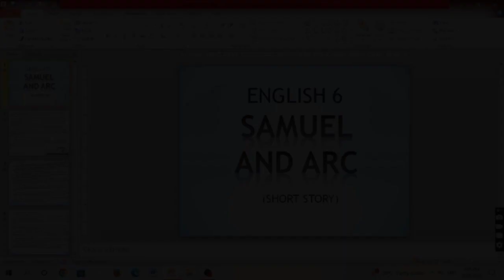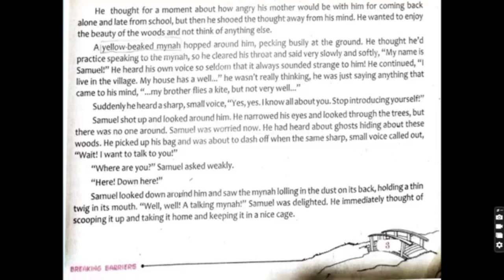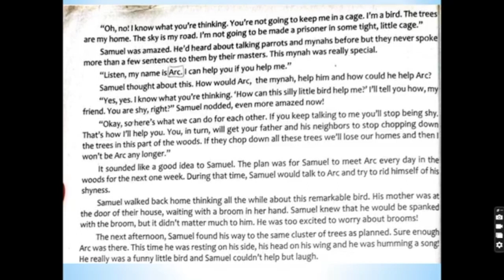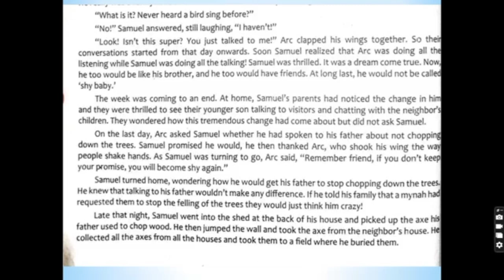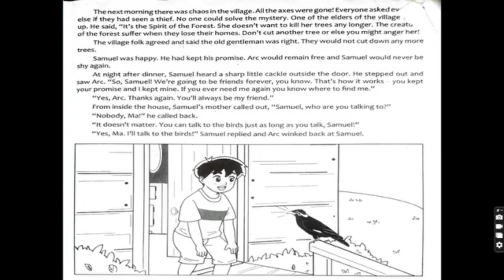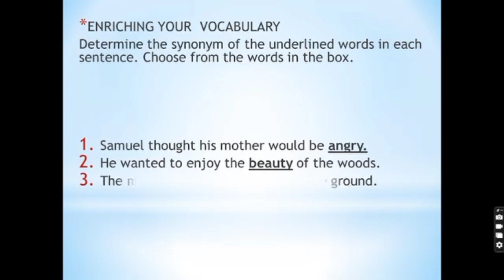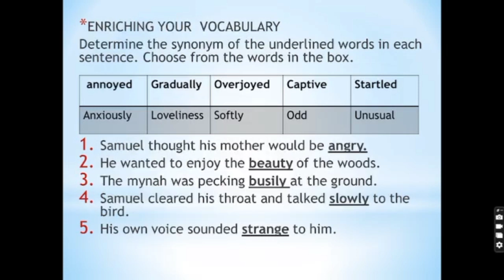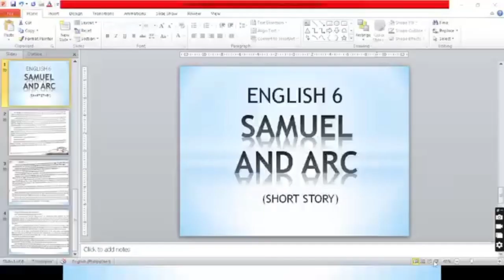ENGLISH 6 READING | SAMUEL AND ARC